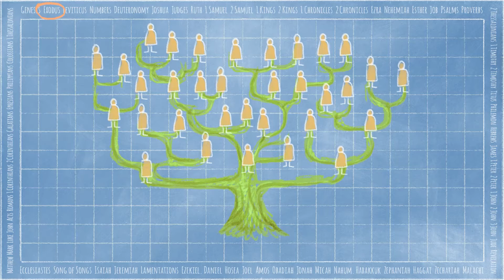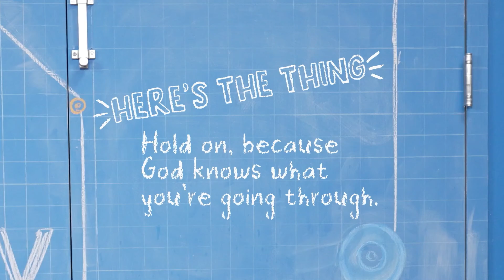Story Lab: October 23